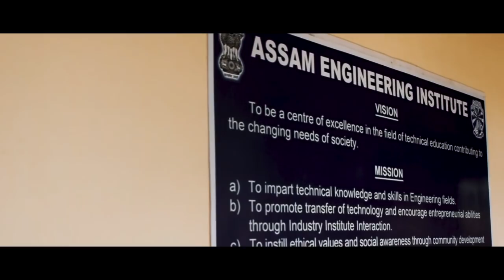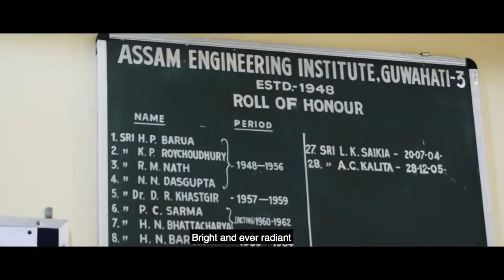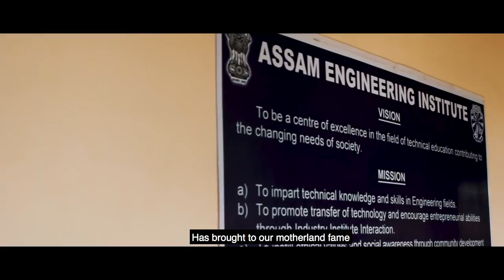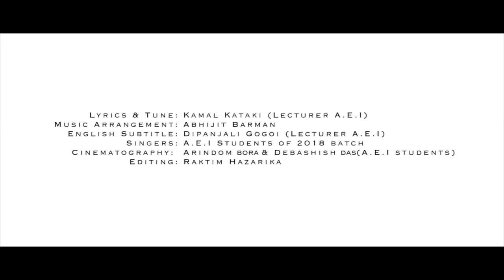ASSAM ENGINEERING INSTITUTE GUWAHATI ANTHEM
Assam Engineering Institute is situated in Guwahati in the state of Assam in India. Established in 1948, it is accredited from AICTE. AEI campus is spread over 5400 Acres.